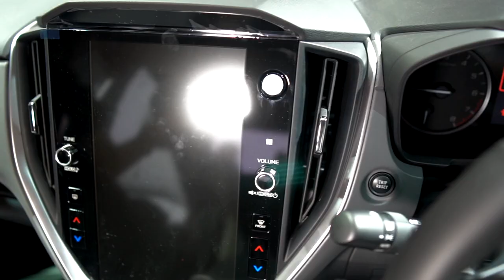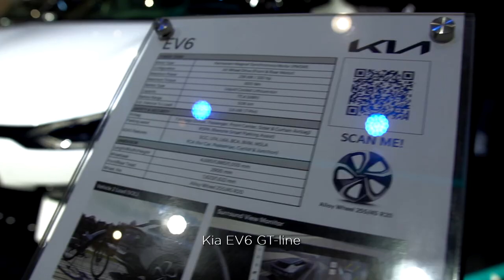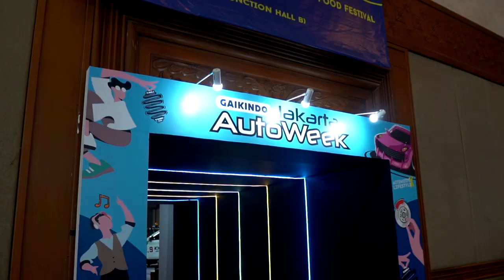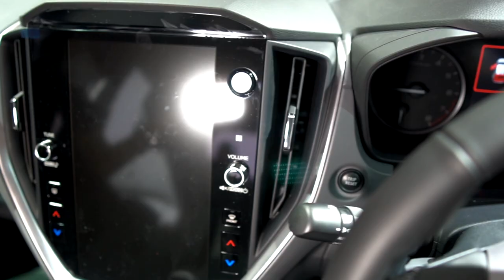Interior Mobil Curi Perhatian Pengunjung JAW 2023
Harga New Agya dan New Ayla resmi diumumkan di Jakarta Auto Week 2023.

Duo mobil LCGC tersebut kini tampil lebih modern. Harganya pun mengalami penyesuaian dan ada yang tembus diangka 200 jutaan.

Sejumlah APM lain juga ikut meluncurkan mobil barunya pada event ini.

Mau tahu seperti apa desain dan interior dari mobil-mobil tersebut, langsung saja kita lihat.